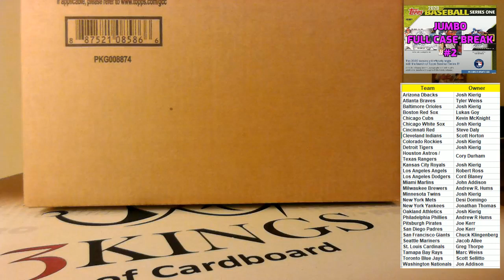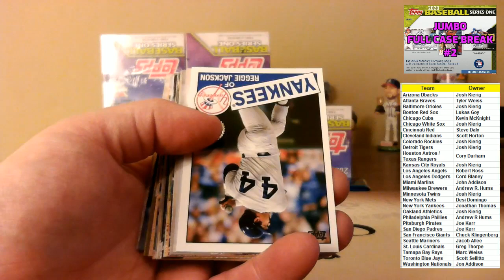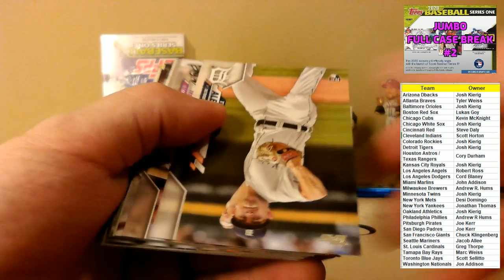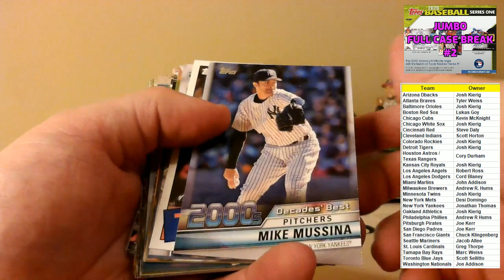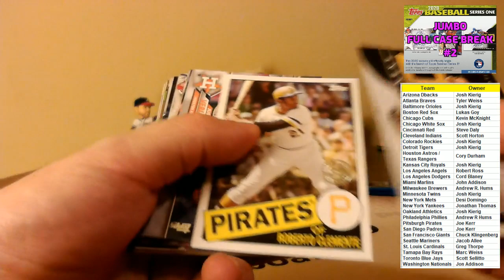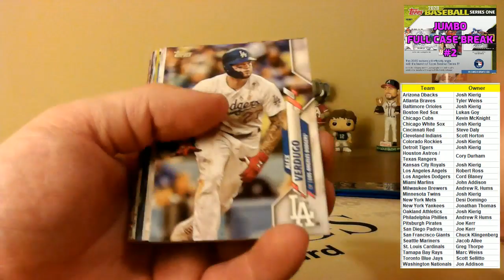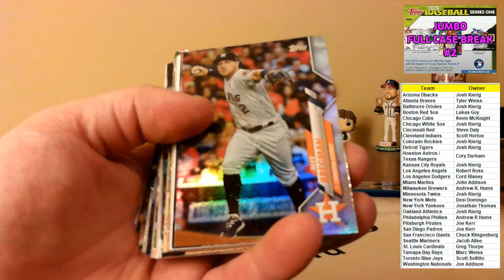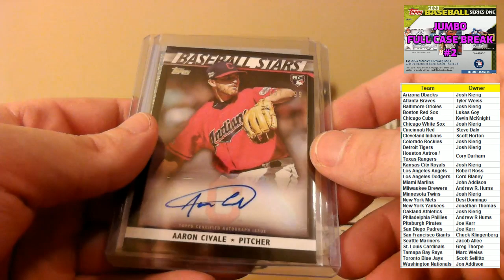02/11/20 - Facebook - 8 PM CDT - 2020 Topps Series 1 Baseball JUMBO Full Case Break